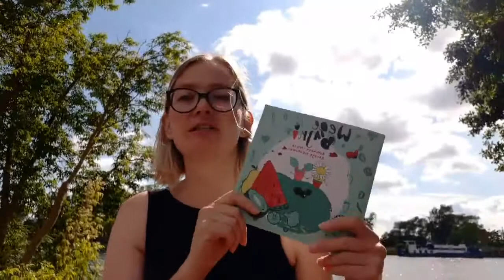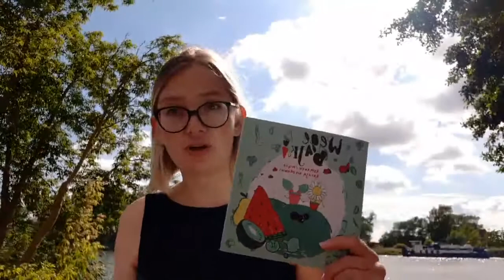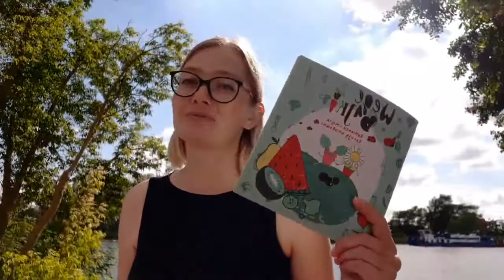Wege Bajki. Rumianek i Mięta ratują biedronki. Dorota Żywko. Wideo recenzja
Wege Bajki w bardzo delikatny sposób opowiadają o tym czym jest dieta wege i dlatego warto choć raz w tygodniu stać się wege człowiekiem. Bardzo ciekawa historia, która pokochają dzieci i dorośli. A może dzięki niej kilka osób wprowadzi choć małe zmiany żywieniowe w swym domu, a może nawet przedszkolu czy szkole.